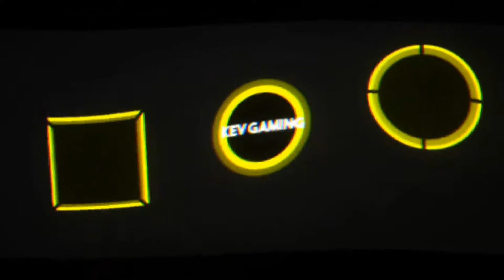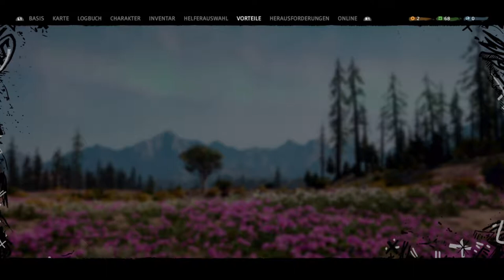Let's Play Far Cry New Dawn #14 2 Auf der Suche nach Ethanol